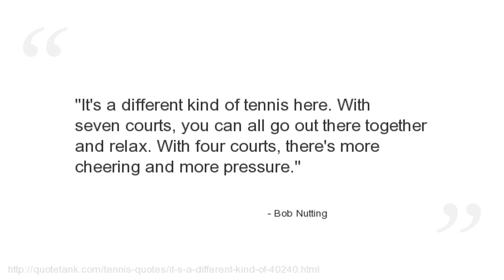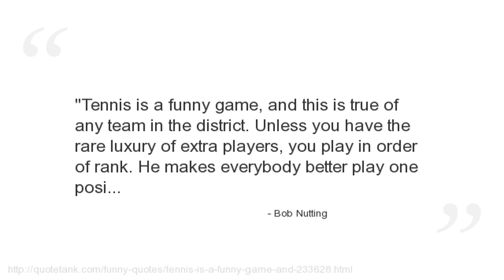Bob Nutting Quotes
Who is Bob Nutting?
  a businessman and sports team owner.